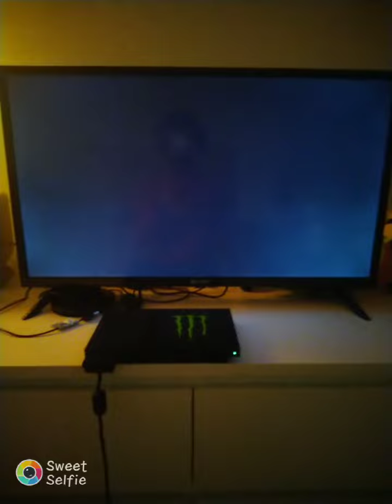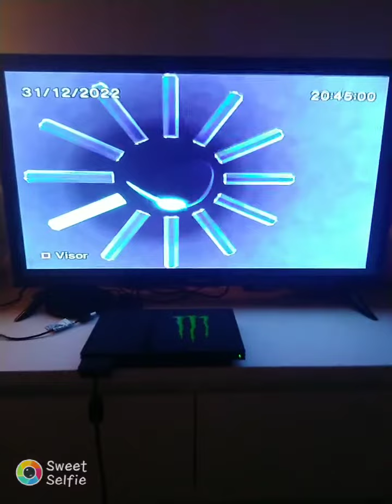playstation 2 menu